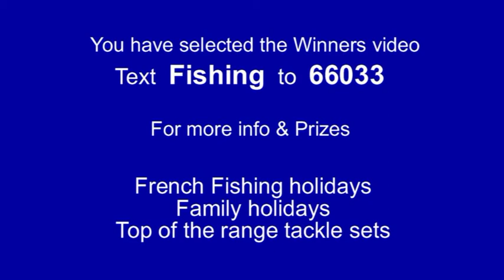Fishing in france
What have we got waiting for you.
2 lakes, fitted lake-side cabin, bikes, canoes, fishing equip, excellent fishing for Tench, Pike, Carp, Cats, Black Bass, Zander, Sturgeon.
We shall deal with your airport transfers.